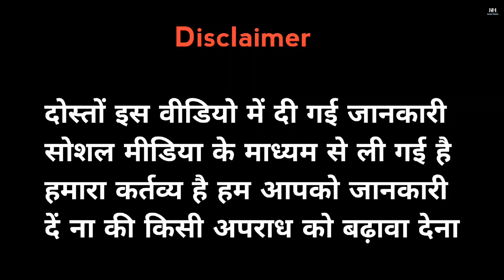Jaipur Me Ladki Ko Kuchlne Wale Ka Lawrence Bishnoi Se Connection 😱.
Hello guys,